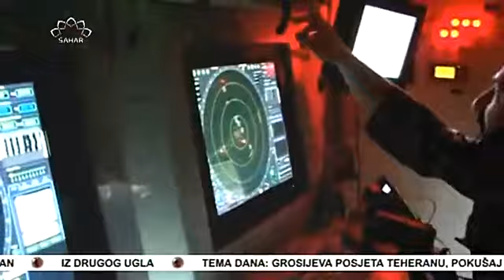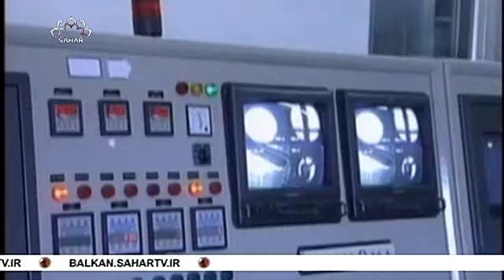Iz drugog ugla: Grosijeva posjeta Teheranu, pokušaj očuvanja nuklearnog sporazuma